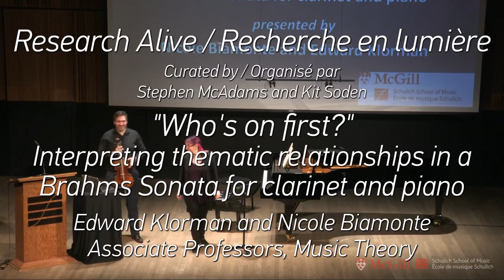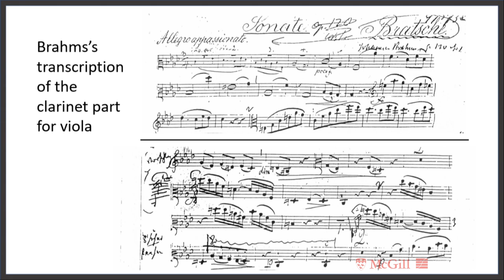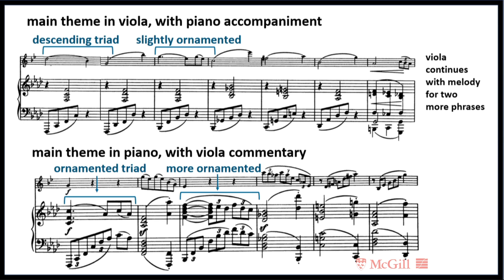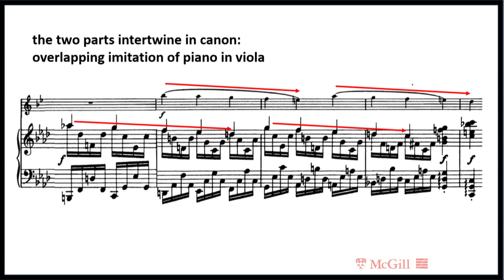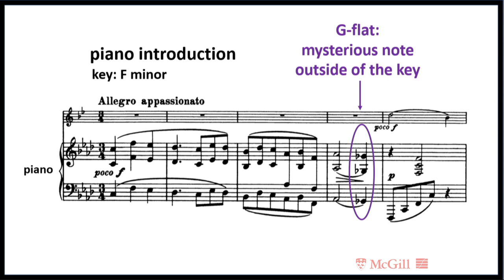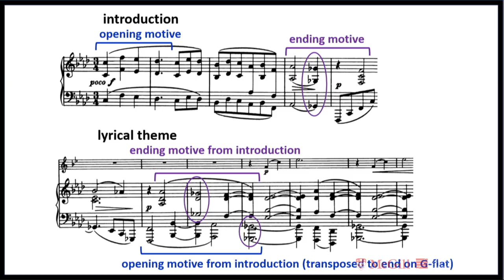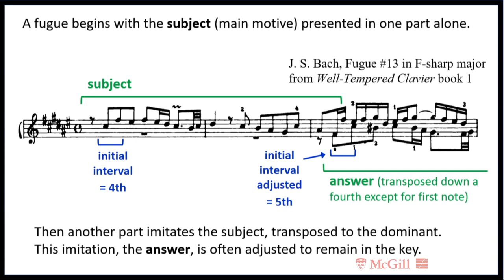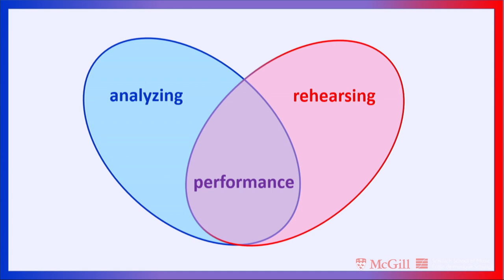Research Alive @ Schulich - Nicole Biamonte/Edward Klorman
This Research Alive presentation features the dynamic presenter-performer duo of Nicole Biamonte and Edward Klorman - both music theory professors here at the Schulich School of Music.

They'll be discussing the challenge of how performers can effectively translate a written score into a musical dialogue. In this presentation the audience will experience in real time how the analysis of a musical score can enrich a performance, explored through a movement of Brahms' first clarinet sonata, performed live by Edward and Nicole on viola and piano.

Filmed November 22, 2018  in Tanna Schulich Hall, Elizabeth Wirth Music Building.